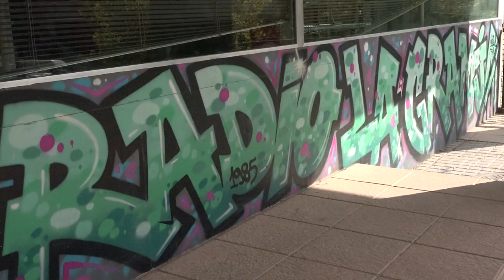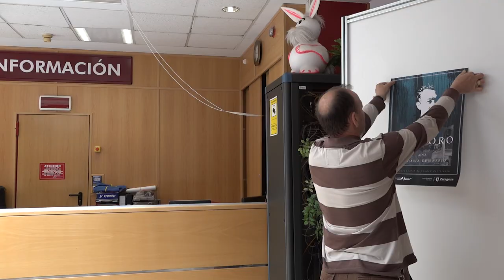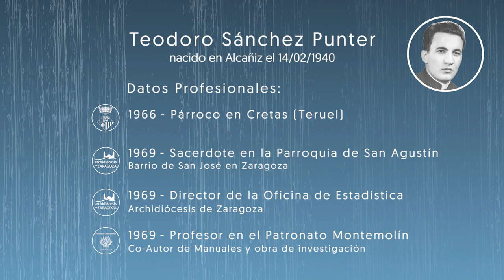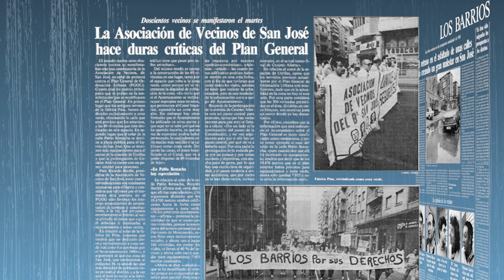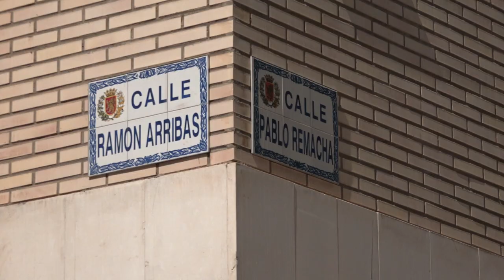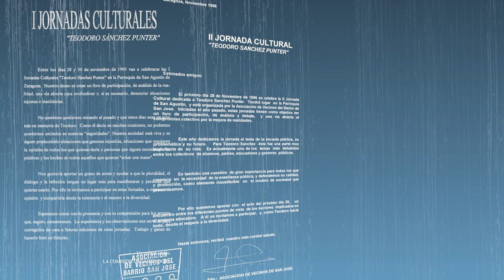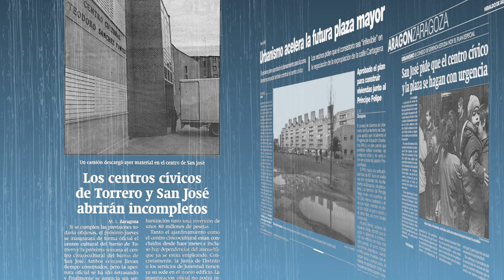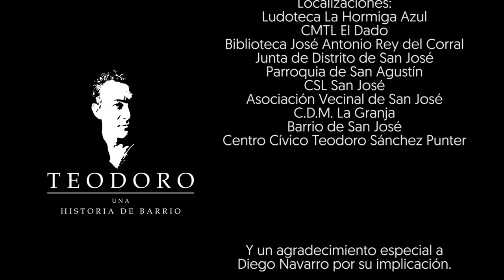*** Teodoro, una historia de barrio - Documental completo ***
Estreno Online del Documental Teodoro, una historia de barrio

  Teodoro: Una historia de barrio, ha sido el resultado de cerca de un año de trabajo y un laborioso proceso de documentación para dibujar en poco más de 45 minutos la evolución de San José desde los años 60 a la actualidad. Queríamos reflejar la historia de Teodoro Sánchez por el aniversario del centro cívico que lleva su nombre. Este proyecto fue posibe gracias a la colaboración inestimable de la Asociación de Vecinos de San Jose y el Ayuntamiento de Zaragoza.